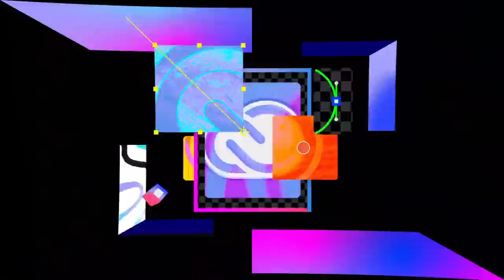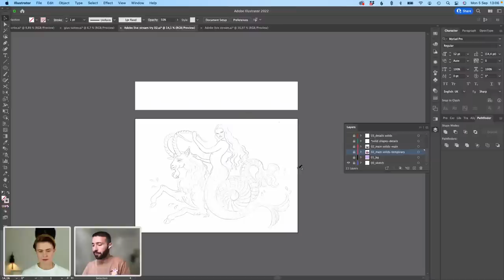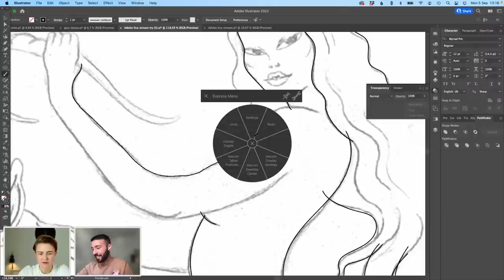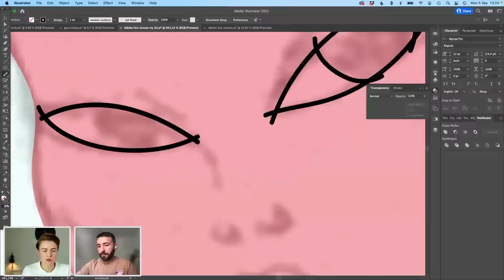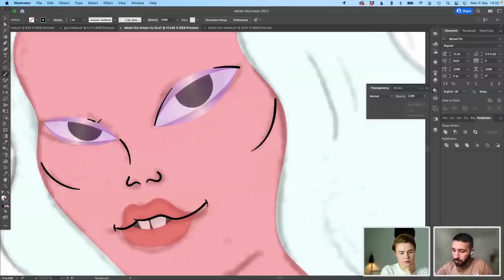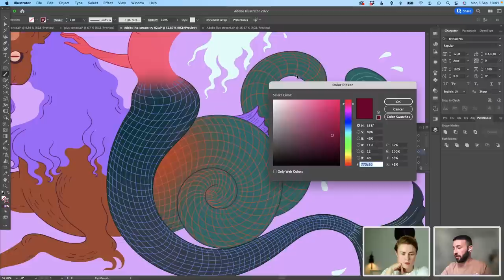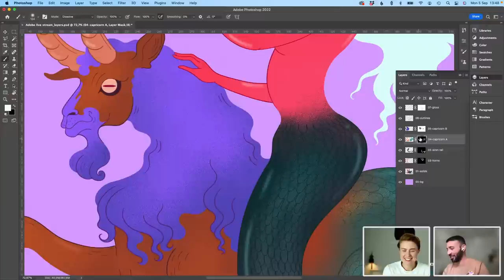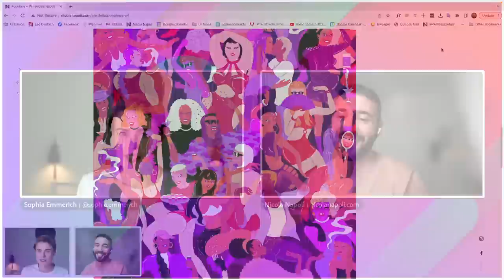How to Draw Fictional Animals with Nicola Napoli and Sophia Emmerich | Adobe Live